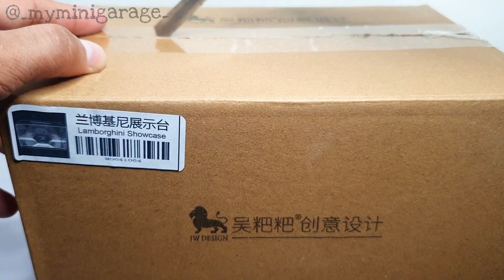Lamborghini Acrylic Display Case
Model: Lamborghini Car Model Acrylic Scene Display Case
Brand: MoreArt x JW Store
Scale: 1:64
Pre-Order Date: July 05, 2023
Released: 4th Quarter 2023